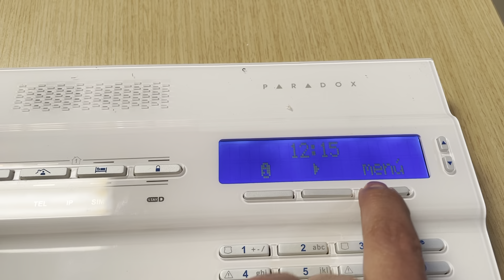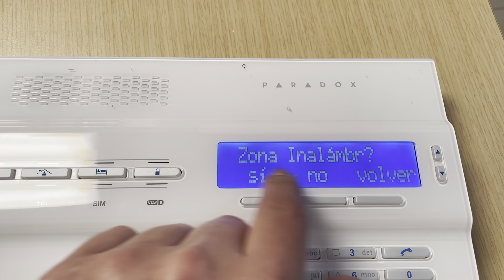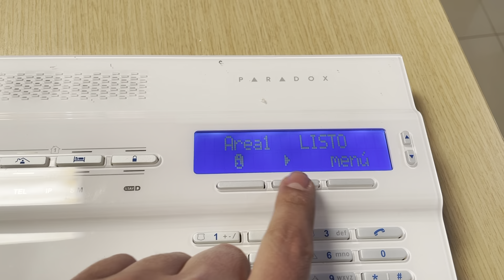PMD2P con MG6250, como enrolar sensor inalámbrico a consola inalámbrica Paradox?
PMD2P con MG6250, procedimiento para  enrolar sensor inalámbrico a consola inalámbrica Paradox. Se explica programación mediante menú del teclado incorporado en la consola. Este procedimiento también sirve para los sensores PMD75, PMD85, NV780MR, NV35MR, G550, G250, SD360.